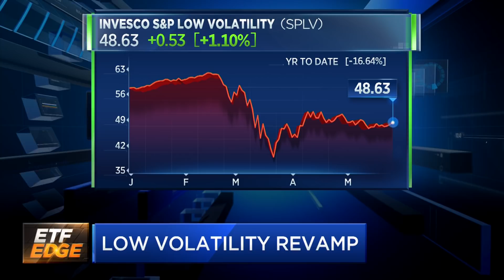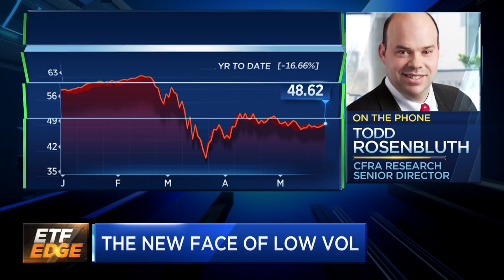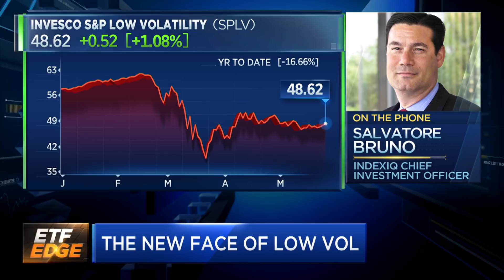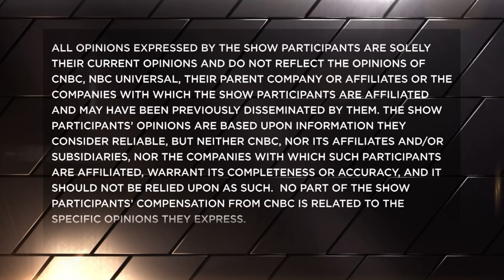Low-volatility ETF gets a revamp. What it means for investors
Salvatore Bruno, chief investment officer at IndexIQ, Douglas Yones, head of exchange-traded products at the New York Stock Exchange, and Todd Rosenbluth, senior director of ETF and mutual fund research at CFRA Research, talk the low-volatility ETF's rebalancing. With CNBC's Bob Pisani.

CNBC TV